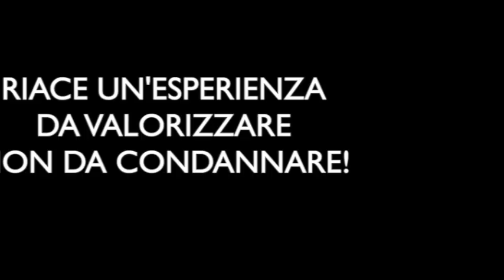Quinto Piano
Intervento di Quinto Piano